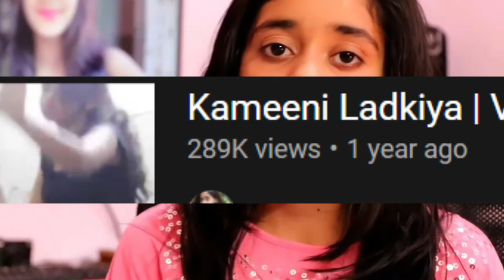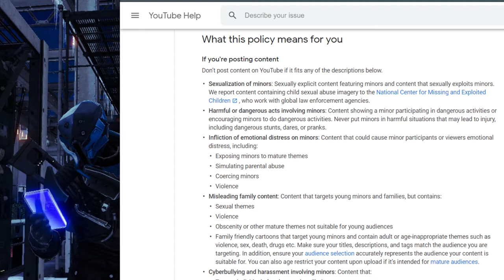Needs to Wake Up & See This | Indian Gamer Rants #5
Bindass Kavya the biggest fan of Dynamo, if you're watching this, know very well, nobody hates you, we dislike you , cause you're not owning up your faults. This video should probably wake you up.
 ( And try not to Fake Strike this video, not gonna work anymore 🙃

1) Minecraft Theme Music (Background)
2) Halo CE OST 21 Library Suite
3) Earthbound - 53 - Sanctuary Guardians
Mic - nope 😆
Gameplay - Destiny 2
Origin & Steam ID is NotSoChattyYT !